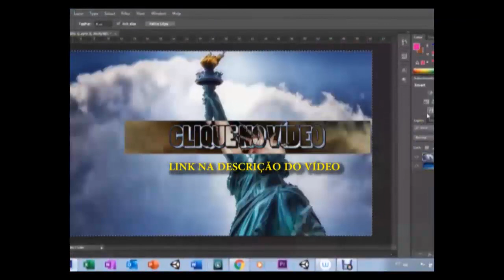CRIE SEUS PRÓPRIOS JOGOS E MUITO MAIS!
R$359,00 EM ATÉ 12XS DE R$29,90.
+ DE 263 AULAS / 30HS DE CURSO

JOGOS DESENVOLVIDOS NA PLATAFORMA UNITY (C#)

BAIXE AGORA MESMO O JOGO DO MARIO! (PC)

JOGO EM PRIMEIRA PESSOA DE CAÇA TESOURO (ANDROID)(FASE BETA)

JOGO EM 1ª PESSOA PARA ANDROID (JOGO TESTE - PARÂMETROS INICIAIS PARA O CURSO VOCÊ DESIGNER)